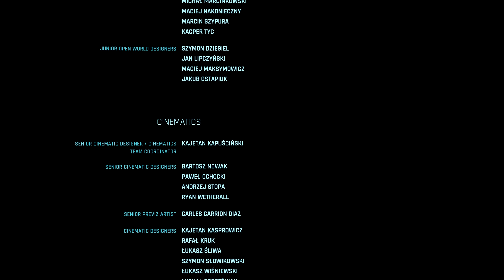Cyberpunk 2077 #51 - Ende 1/5: Das schlechte Ende (RTX Max Details Gameplay Deutsch Bruugar)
Cyberpunk 2077 RTX Max Details PC Gameplay Deutsch Bruugar

Vielen lieben Dank an meine Kanalunterstützer:

4 yUO
Amaterasu Heart
Amaya Neko
Archaon
Arni1407
Bienchen Maya
Castiely
chrisperator
Cindyyy
der lonk
Desteny Rock
Dinok XIX
EiTobi 1337
Encore90
Erasion Kurane
Florian Schimpfößl
Fritz1574
Fry
Gandy303
Getraenkefachmann
Glühwürmchen
goldfish1985
Hanni
Hans Hans
Icerain87
iVaati
JediinDisguise
Jewel Bug
Karuso
Klein LiZ
Mary
Mekirin Dlct
Michael Macfarlane
Mister NumDos
neochaos
Nico Lehmann
nix da
Ober Geil
Pad Kadi
Patrick Kominatzki
Pia Auteried
rainer kempkes
RedCarGuy
Reilion Donevan
RexBiest
Romana Sonntag
Rufus Platus
Sandra J.
Sebastian HH
Segojan Fantan
Shorty Fox
Simon Kaiser
SkyeDeva DN
Sören's Sky Show
Superperforator2008
Tanta
The Phinex
TheEchoreader
Tim Laudel
True Chaos
TwDMrWayne
Vanilladog
Viginox
VVanTan
Weiss Manuel
Wolfgang Scholz
Yeesha
Zettex94